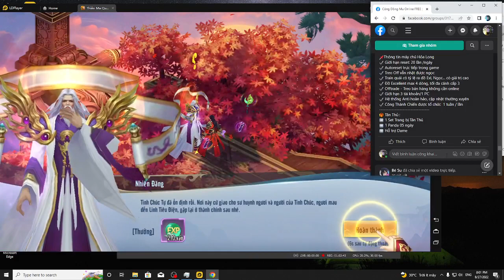Burning dry old memories #04